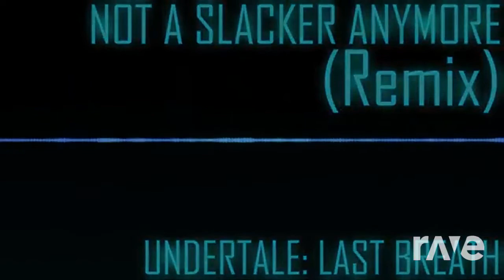Inktale Last Au Phase 1 No longer A Bystander (a ink sans last breath megalovania)